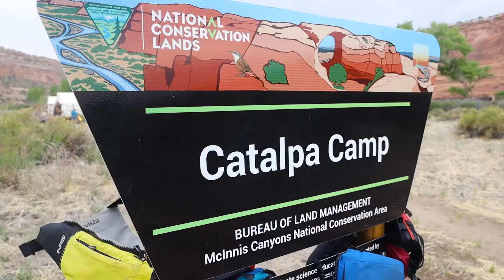Greening STEM in Action: Experiential Education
In May of 2021, NEEF partnered with the Bureau of Land Management and the Colorado Canyon Association for a Greening STEM demonstration project at McInnis Canyons National Conservation Area.

See the benefits of this hands-on, experiential learning program from the students who learned about the impact of invasive species, specifically Russian Knapweed, on the riparian corridor of the Colorado River. As part of the project, students recorded data on invasive species density and learned about the viability of biological control by introducing Russian Knapweed Gall Wasps to prey on the invasive species in the area.